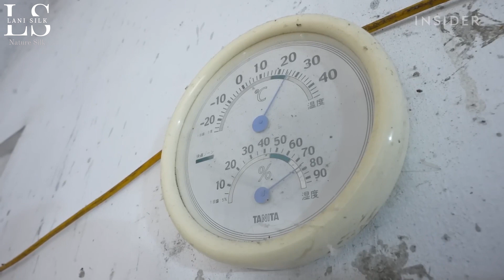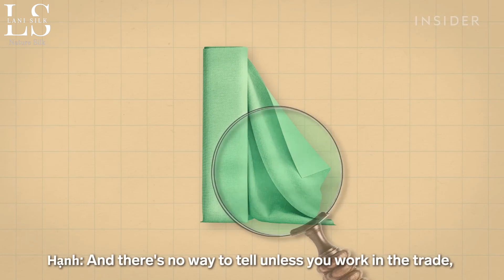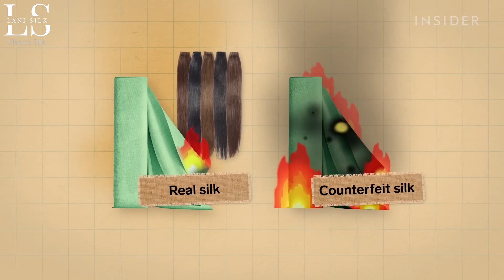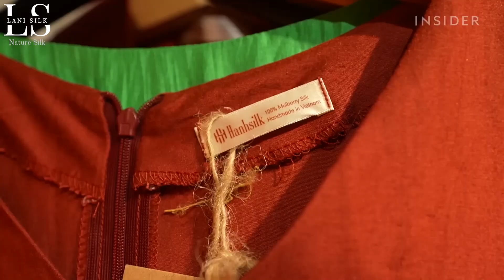The process of creating silk from nature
The Art of Silk Production: A Timeless Tradition

Silk, a luxurious and highly sought-after natural fiber, has been utilized for thousands of years to create an array of textiles, clothing, and other items. The intricate process of producing silk involves multiple stages, beginning with silkworm cultivation and culminating in the spinning and weaving of silk fibers into fabric.

Silkworm Cultivation: The Foundation of Silk Production

The first step in silk production is the cultivation of silkworms. As the larval stage of silk moths, silkworms are raised on a diet of mulberry leaves. They are carefully tended to and protected throughout their development, ensuring the production of healthy, high-quality cocoons.

Upon reaching maturity, silkworms start spinning their cocoons. Each cocoon comprises a single silk thread that can span up to 900 meters in length. Silkworms create these protective cocoons around themselves as they undergo metamorphosis into moths.

Transforming Cocoons into Silk

To harvest silk from cocoons, they are collected before silkworms can emerge as moths. The cocoons are subsequently boiled or steamed to both kill the silkworms inside and loosen the silk fibers. A specialized machine is then used to delicately unwind the silk fibers from the cocoon, producing a single strand of silk.

Following this, silk fibers undergo cleaning, sorting, and spinning into threads. These threads are then employed to craft various silk products, including clothing, textiles, and other goods. The silk's quality depends on several factors, such as cocoon quality, harvesting and processing methods, and the expertise of the weaver or manufacturer.

Traditional and Modern Silk Production

In some traditional silk-producing regions, like parts of China and India, silk production is still conducted by hand using time-honored methods. However, in many other areas globally, silk production has become more industrialized, incorporating machines and contemporary processing techniques.

Conclusion: The Enduring Beauty of Silk

The creation of silk from natural sources is a labor-intensive, complex process requiring meticulous attention to detail and an in-depth understanding of the natural materials involved. Despite the challenges, silk remains a highly valued and exquisite natural material, admired and cherished by people worldwide.